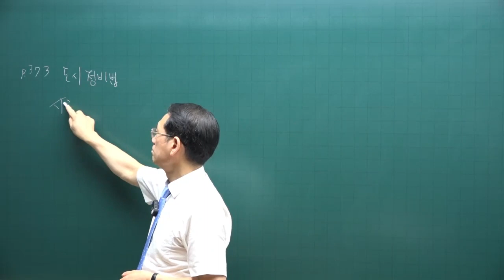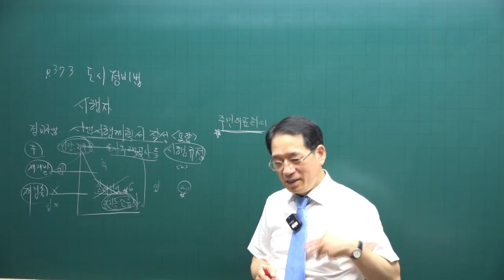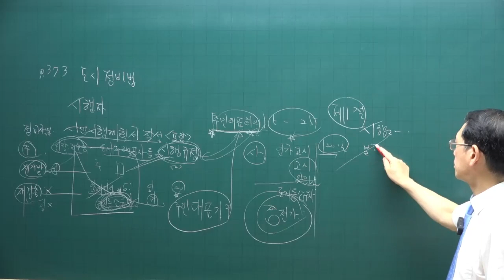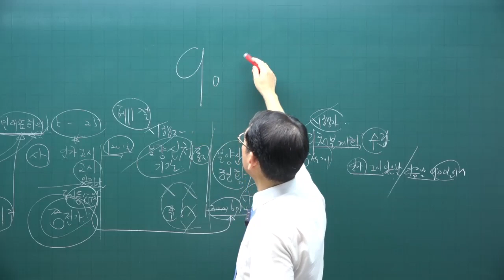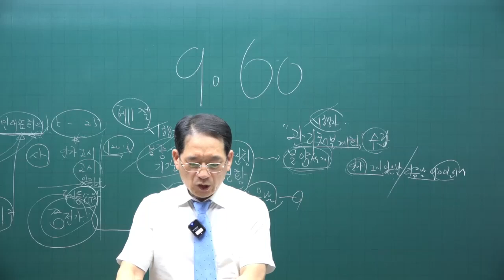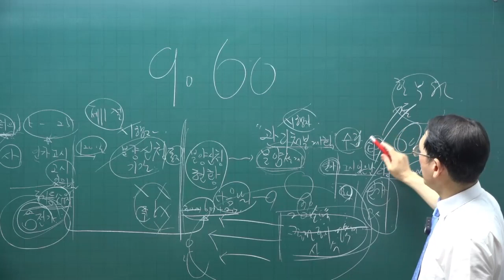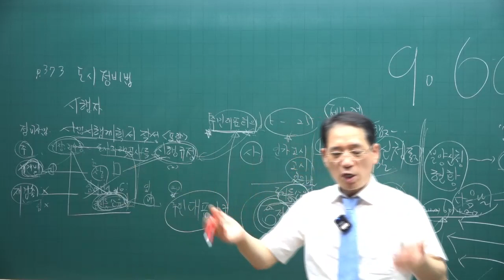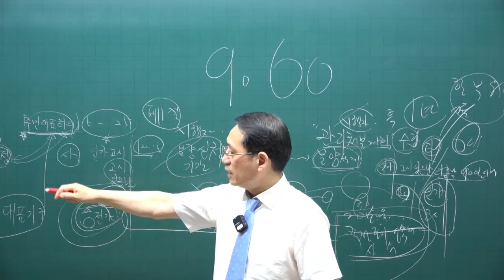[공전무 - 공인중개사 무료인강] 2023년 공인중개사 시험과목 부동산공법 박한수 교수 공인중개사 핵심이론 16강